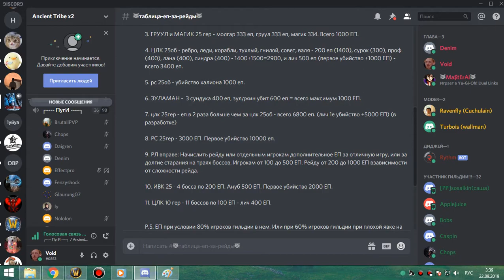4я часть цлк 25об фурик-пвар 21 09 19